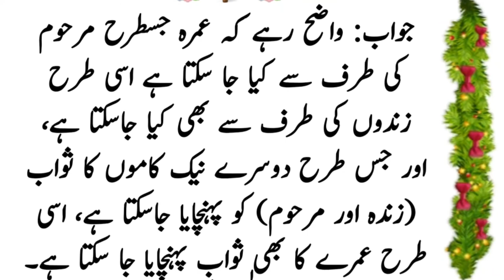Kya apny walideen ya marhomen la umra koi aur ada krskta hay ?